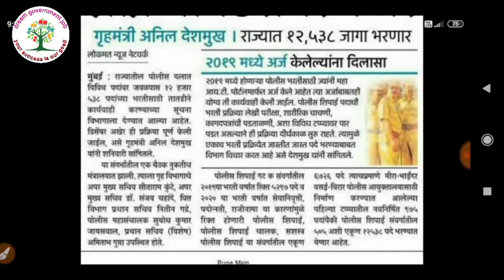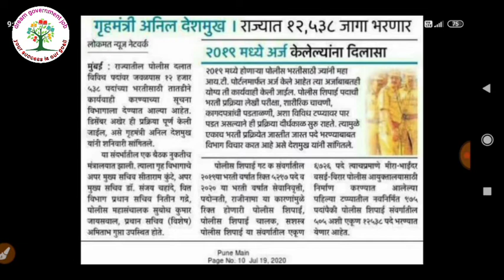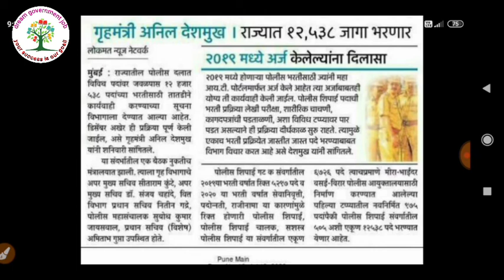2019 मध्ये पोलीस भरती फॉर्म भरलेल्यांसाठी खुशखबर / डिसेंबर मध्ये होणार भरती / मैदान चाचणी अगोदर /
2019 मध्ये पोलीस भरती फॉर्म भरलेल्यांसाठी खुशखबर / डिसेंबर मध्ये होणार भरती / मैदान चाचणी अगोदर /